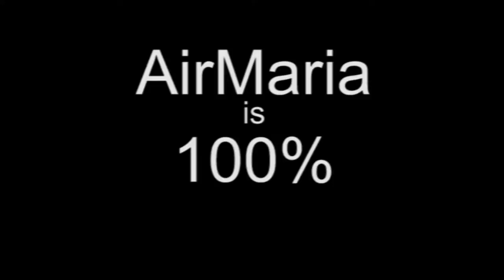3. Dr. Ford - Fehlner on Newman and Scotus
Ave Maria!
At the Symposium titled "Sursum Actio" at Notre Dame Univ. in honor of the life work of Fr. Peter Damian Fehlner, F.I., from Jun 8-9, 2015, Fr. John Ford, Ph.D., Professor of Theology at Catholic University of America, gives the third conference which he titles, "Fehlner on Newman and Scotus". It is a reflection on an essay called "Scotus and Newman in Dialogue" which Fr. Peter contributed to the book "The Newman-Scotus Reader: Contexts and Commonalities" by Fr. Edward Andrako and to which Fr. Ford also contributed. He focuses on the ascent of faith and the New Evangelization which Newman calls the grammar of ascent. He refers to two groups in our modern world the "nones" who belong to no church or religion and "STEMs" those whose background is science, technology, engineering and mathematics, neither of which have religion on their radar scopes. He describes how we should ideally approach faith and how we actually do it in real life.

Samples of what is covered:
Middle way between passive and active intellect in apprehension.
Eskimos and Hawaiians
Enlargement of mind
Grammar of assent 3 steps: Apprehension, inference, assent
Data collection: can always find more info, this is temptation of STEM
Assent, notional is almost automatic: 2+2=4
but going from notional to real is not automatic, thus pivotal state in the current situation in our culture
Theology is not enough for Assent need to have action of will.
The talk is followed by a commentary by Fr. Peter and then a round table discussion with the other presenters.
Fr. Peter:
Phenomenological is Scotus' angle
Enlargement of apprehension is key
Knowledge is personal and so can not be used, just as people cannot be used
Refusing to assent is to lose a part of oneself, not being true to oneself.
Relation of Newman's assent to John Duns Scotus in this regard.
How it effects epistemology
Will is not an appetite of the intellect, independence of the will.
Bonaventure, finding God in intellect
Synderesis - avoid what is evil and do what is good.
This symposium, Sursum Actio ("Lift up your Actions" or more loosely "Lift up your Hearts", a term used by St. Bonaventure), was organized in honor of the life work of Fr. Peter Damian Fehlner after he won the Cardinal John J. Wright Marialogical Award of 2015 from the Mariological Society of America for his outstanding contributions to Mariology.

 - CONF 304